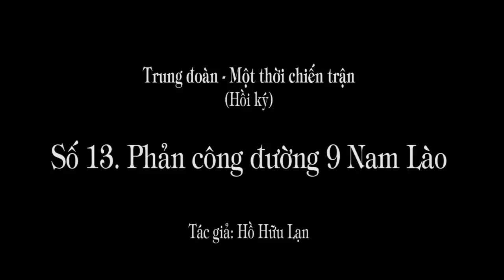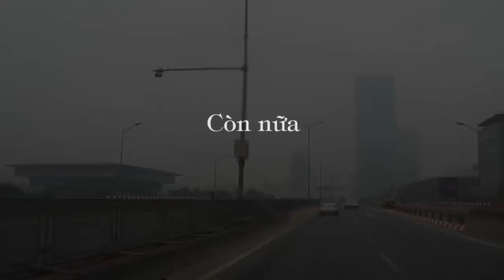1.264 (13) Phản công Đường 9 - Nam Lào